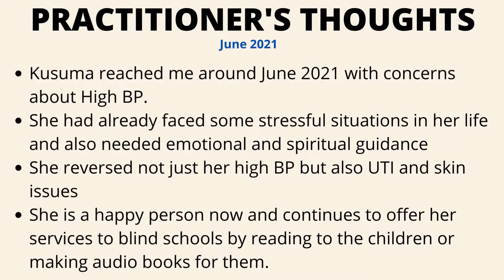Kusuma - Reversed High BP, UTI and Skin issues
Kusuma reached me around June 2021 with concerns about High BP.

She had already faced some stressful situations in her life and also needed emotional and spiritual guidance

She reversed not just her high BP but also UTI and skin issues

She is a happy person now and continues to offer her services to blind schools by reading to the children or making audiobooks for them.

Extremely grateful for getting this opportunity to being an instrument that brought joy in her life !

Stay blessed